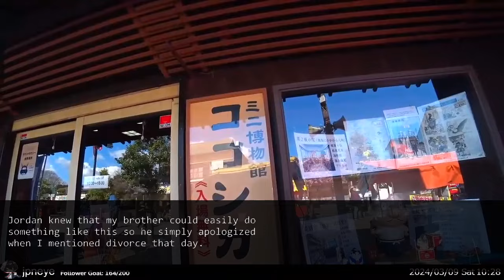My husband was in bed with another woman, when I returned home from a difficult childbirth.